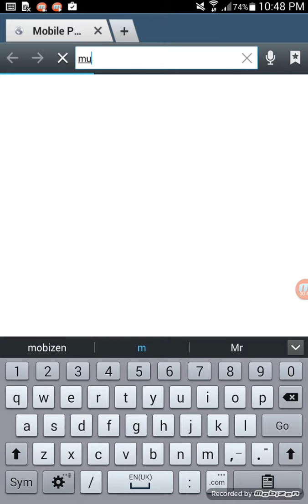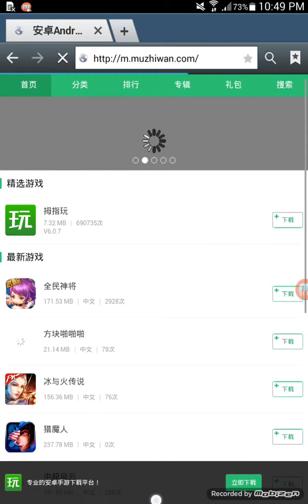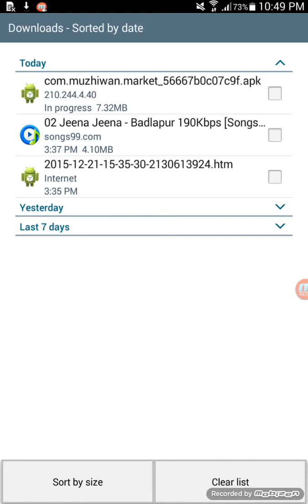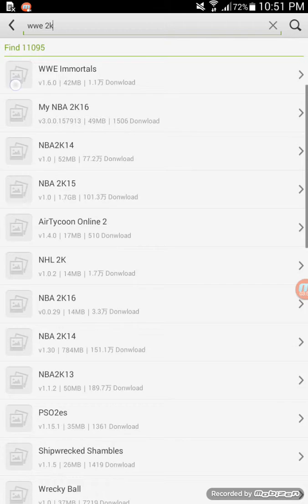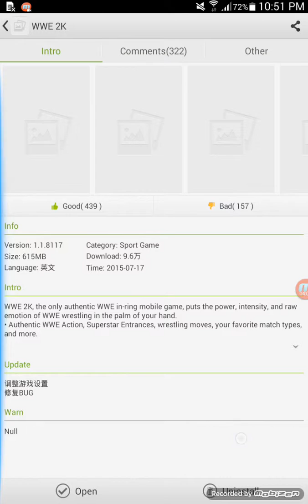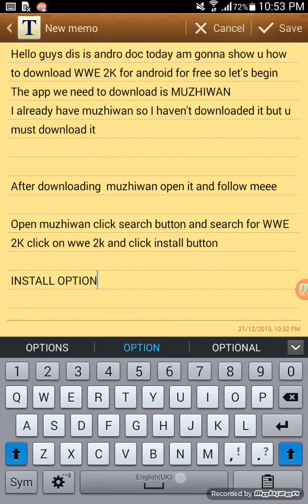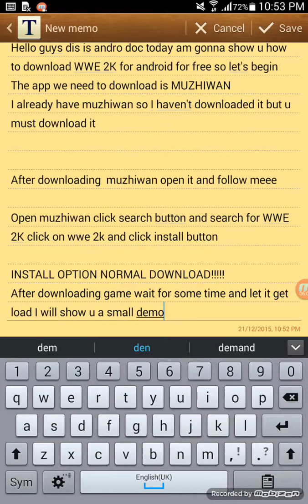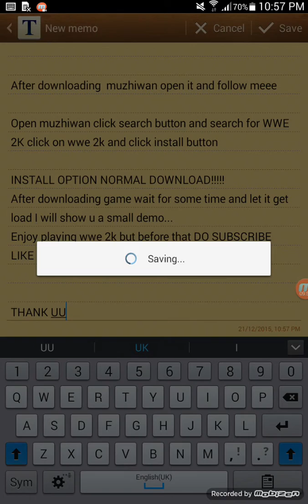Free download WWE 2K for android